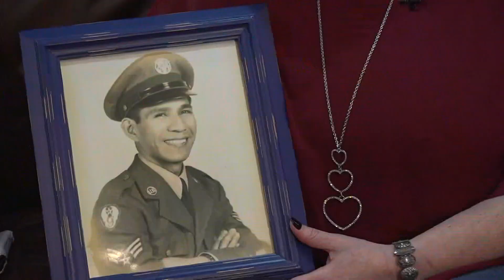Family mourns loss of last-living Mexican-American World War II veteran in the Southeast Texas area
Staff Sergeant Patrick Aguilar died Wednesday, December 14, 2022.